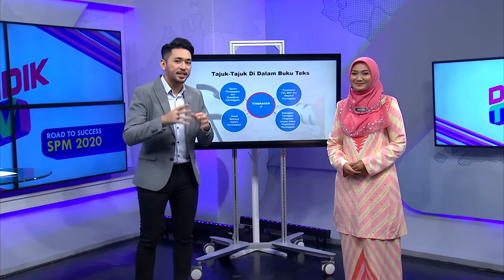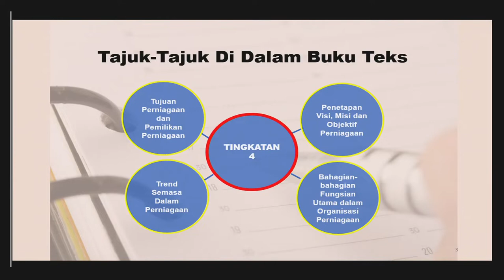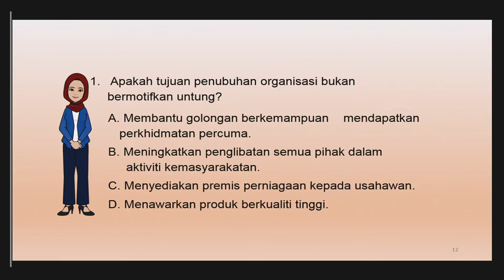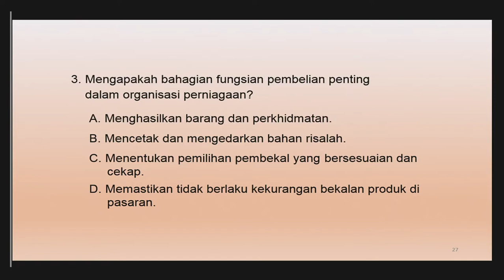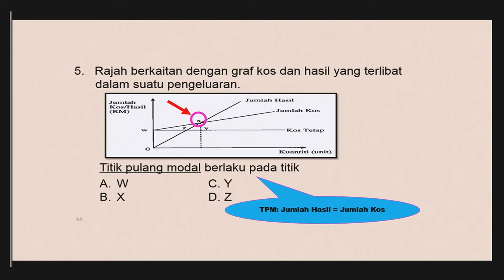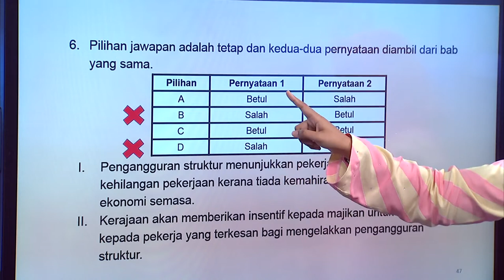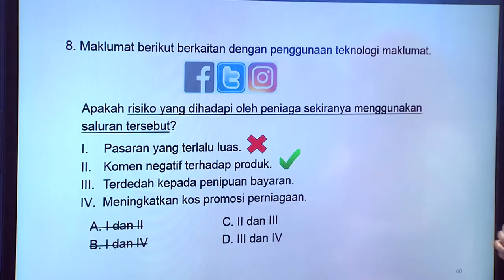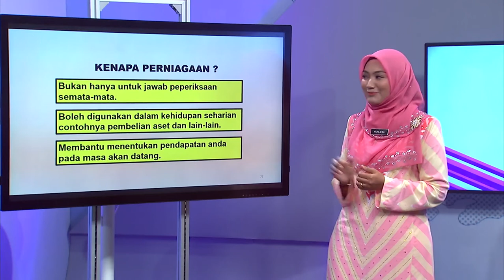Road To Success Spm 2020 Ep37 Perniagaan Kertas 1